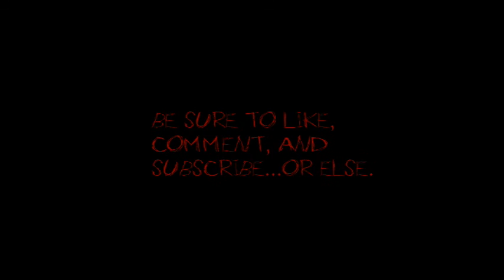"LIARS" by Anonymous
This is the story of Jimmy, a boy who's life was ruined by three psychos...whom he plans to get revenge on.